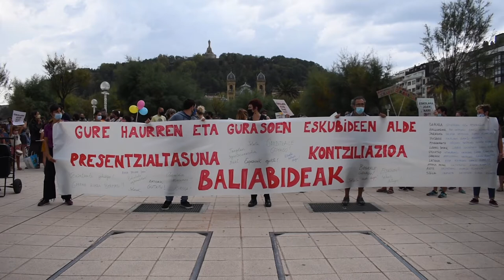Hainbat eskolatako gurasoek eta haurrek Alderdi Eder hartu dute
Irutxulo.hitza.eus | Eskolatako hainbat gurasok eta haurrek elkarretaratzea egin dute Eusko Jaurlaritzaren delegazioaren eta udaletxearen aurrean. Euren aldarrikapenak testu batean bateratu eta protesta amaieran irakurri dituzte.